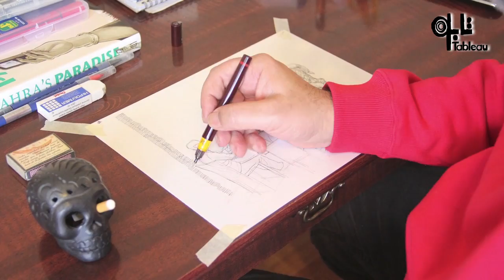Asb Heyvane Najibi Ast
ماجرای مذاکرات ایران و امریکا همواره در سالهای  بعد از انقلاب محل بحث های فراوانی بین موافقین و مخالفین این امر بوده است. روزی  بنا بر گفته یکی از براداران لاریجانی حتی در قعر جهنم و با شیطان هم می توان مذاکره کرد و روز دیگر سردار نقدی فرمانده نیروی بسیج هست و نیست نظام را به این مذاکره گره می زند! درک این تضاد شاید برای ایرانیان عادی شده باشد اما قاعده بازی را رعایت کردن چیز دیگریست. در این ویدیو توکا از ماجرای این مذاکرات و مسایل آن  سخن می گوید